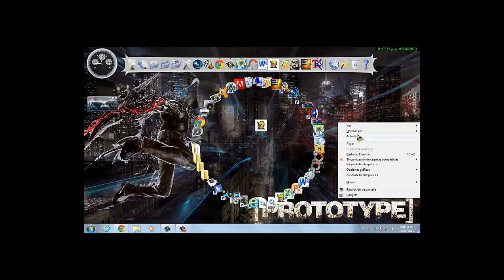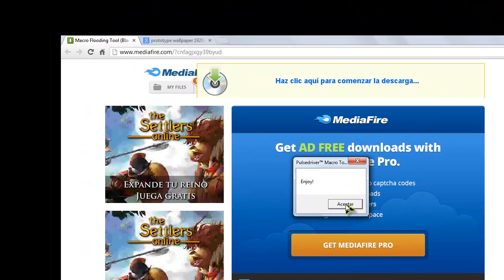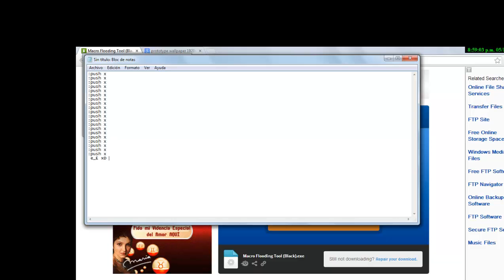Como Descargar ¨Macro Flooding Tool ¨Black¨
espero que les haya servido :D XD
el dicho que dije en la final lo invento mi hermano zack xD